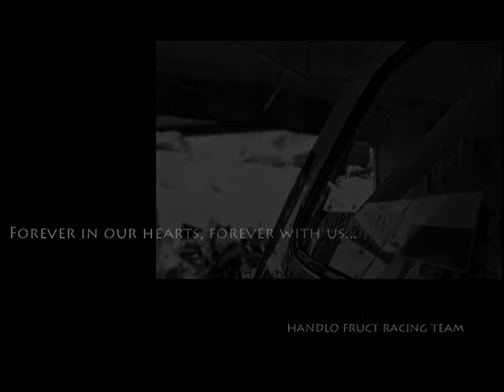In memory of Leszek Małkowski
Leszek Małkowski, one of the best polish motorsport photographer died 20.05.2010, day after his last, fantastic session of tests to race in Spa-Francorchamps. This movie is a tribute which our team make to this outstanding Man.